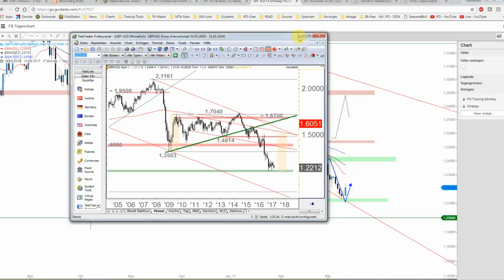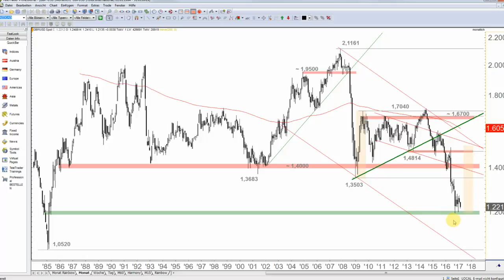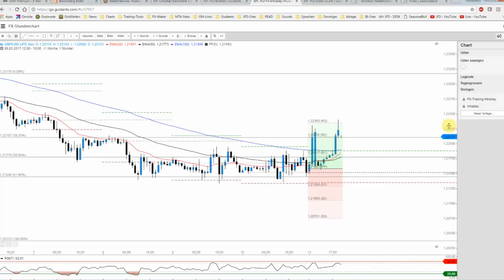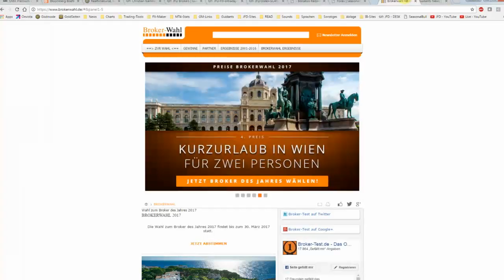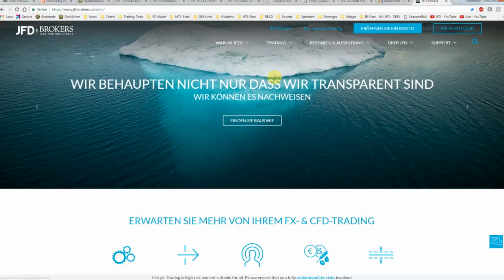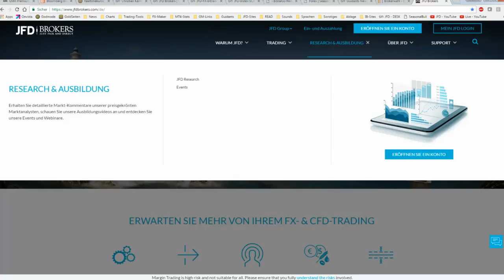JFD Devisenradar: GBP/USD bewegt sich wieder in interessanter Zone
Die unlängst erwartete Schwäche beim GBP/USD (Cable) hielt erwartungsgemäß Einzug und so näherte sich das Major-FX-Pair wieder dem Level bei rund 1,2120 USD an. Wie geht es weiter?